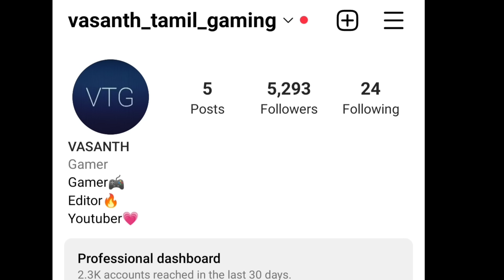Going Inside pink room in ice scream|Ice scream secrets(outwitt)|On vtg!